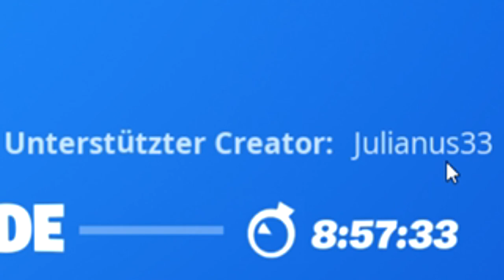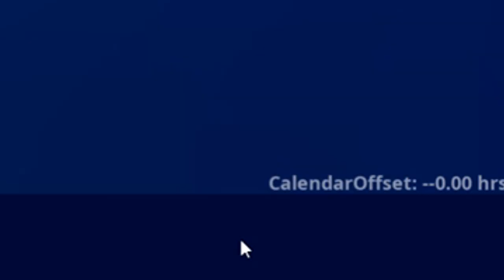FLO, TOBBSS und ICH spielen FORTNITE 2?! - Fortnite 2 (FACECAM) [Deutsch/HD]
►►►Tut DIES um mehr Fortnite Videos zu sehen.⤋

★Liked das Video um mehr Fortnite Videos zu sehen!